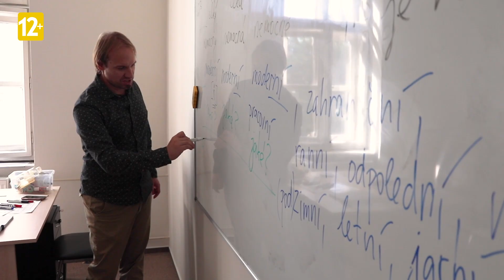Учеба в Чехии: что нужно знать студенту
Обучение в Чехии дает студентам большие перспективы. Но, как только вы приедете на учебу в чешский вуз, у вас возникнет множество вопросов, а на поиск ответов уйдет немало времени.

Но зачем ждать, если можно узнать необходимую информацию от ребят, которые уже учатся в Чехии.

Поэтому в новом видео наша студентка Карина поделится своими заметками, и ответит на популярные вопросы
абитуриентов из стран СНГ.